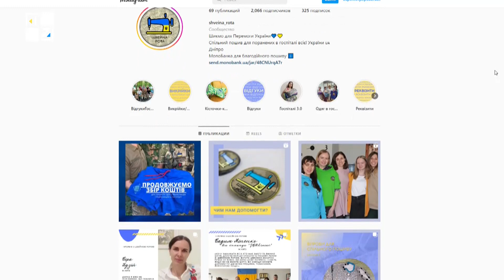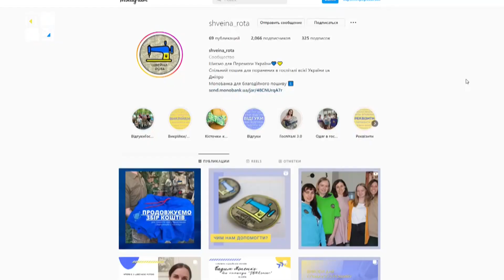Як "Швейна рота" волонтерів з Дніпра перетворилась на міжнародну мережу | Ксенія Самойлич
Волонтерки із Дніпра об’єдналися у “Швейну роту”.
Спершу шили балаклави і термобілизну для військових на передову. Згодом – ще й спідню білизну, піжами та інший одяг для поранених бійців у госпіталі. До речі, адаптивний одяг для пацієнтів шпиталю створюється з урахуванням усіх можливих поранень. Він – максимально зручний: на липучках та зав’язках, які полегшують процес одягання і не завдають дискомфорту бійцям.
Пам’ятають майстрині і про дівчат-військовослужбовиць. Шиються для них термобілизну і  військову форму.
Проєкт став настільки відомим, що з місцевого переріс у всеукраїнський. Зараз у ньому беруть участь 150 фахівчинь з України, а також десятки українок за кордоном.
“Усі майстрині, які шиють, роблять це безкоштовно. Бо це – найменше, чим ми можемо віддячити нашим Захисникам”, – зауважила Ксенія Самойлич, волонтерка і організаторка проекту “Швейна рота”.
- чи вистачає матеріалів для пошиття;
- Ксенія Самойлич: “Найцікавіші замовлення це – панамки для розвідників і мішки під кулемети”;
- про роботу львівської філії “Швейної роти”;
- як і чим можна допомогти “Швейній роті”.

ТРК ПЕРШИЙ ЗАХІДНИЙ. Твій. СПРАВЖНІЙ!